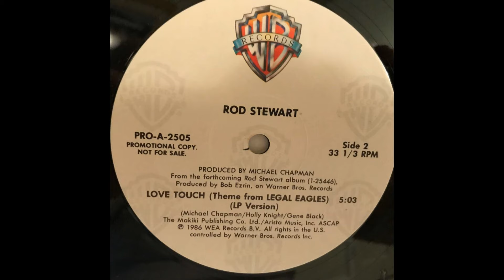Rod Stewart - Love Touch (1986 Extended Version) HQ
"Love Touch" is a song performed by Rod Stewart and written by Holly Knight, Mike Chapman and Gene Black. The song is played over the end credits of the Robert Redford-Debra Winger romantic comedy Legal Eagles and is often listed with the subtitle "Theme from Legal Eagles" even though it doesn't appear on the film's soundtrack album, distributed by MCA Records. It did however appear on Stewart's 1986 album titled "Every Beat of My Heart".

"Love Touch" was released as a single in June 1986 and peaked at #6 on the Billboard Hot 100 and #5 on the Adult Contemporary chart. In Canada it reached #7 on the Top Singles (RPM) chart and #3 on the Adult Contemporary (RPM) chart. Although it is among Stewart's most successful songs, he rarely performs "Love Touch" in concert.